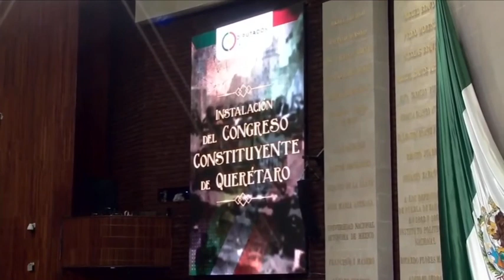Efeméride sobre la instalación del Congreso Constituyente de Querétaro| Gerardo Gaudiano